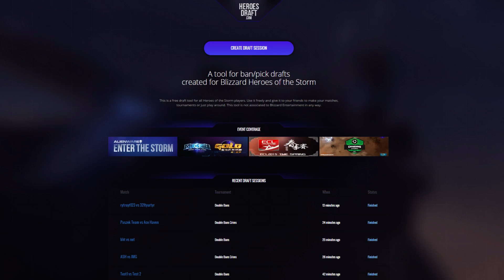Heroes Road to BlizzCon NA June Open Day 2 | 2ARC Gaming vs. Draggin Knights Game 1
2ARC Gaming vs. Draggin Knights Game 1 Dragon Shire

Heroes of the Storm Road to BlizzCon NA Open. Casted by AnnaProsser & Gillyweed!

Eye on the Storm is live Thursdays -- Watch live at 7:15pm PT